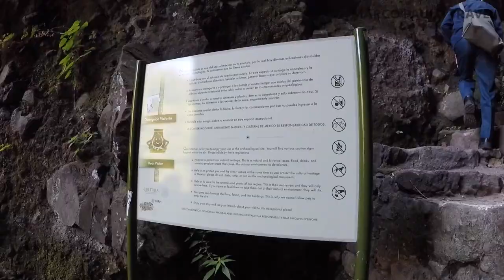Tepozteco Pyramid | Complete Guide to Hike in Tepoztlan | Piramide de Tepozteco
Wondering about things to do near CDMX or what do in Tepotzlan? What's Tepotzlan you ask?! Well, Tepoztlan is a small town located an hour and a half by bus outside of Mexico City. While escaping the megapolis of Mexico City and into the low key pueblo magico ("magic town") of Tepoztlan, head up to the Tepozteco Pyramid where you'll climb up roughly 2km to the top. This video will give you all the information you need on how to do the Tepozteco hike.

Go in the morning to snag the best views of the impressive valley and rock facades. While the pyramid itself is nothing like some of the other masterpieces throughout Mexico, the views up top make it worth your while! A great workout with even more impressive views. What's not to like?! Use this video as a complete guide to hike in Tepoztlan.

By using the below links to snag some content creation gear you’ll also be supporting this vlog:

VLOGGING GEAR ►
DJI Spark FlyMore Combo
GoPro Hero5 Black
iPhone X
Zhiyun Smooth 4 Gimbal Stabilizer
Rode VideoMirco (great for wind noise)
13” MacBook Pro

Marco Paulo Travel is travel blog for those interested in seeing everything that the world has to offer on the cheap. I'm currently on a 12 month backpacking trip through Latin America and would love to share what I'm seeing with you. Check out the vids for some inspiration!